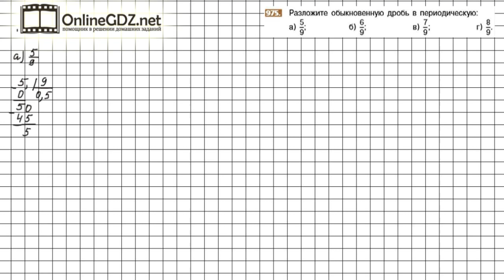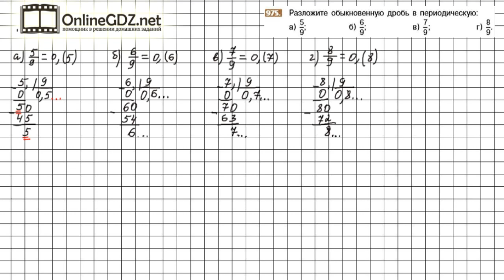Задание №975 - Математика 6 класс (Никольский С.М., Потапов М.К.)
Чтобы сделать задание№ 975 нужно уметь делить числа уголком, а также знать что такое период бесконечной периодической дроби. В нашем видео-решении Вы найдете ответ на данный вопрос.